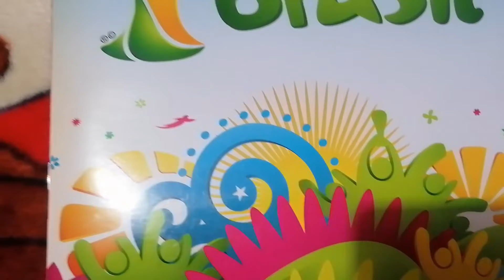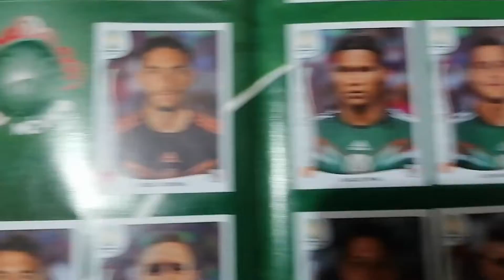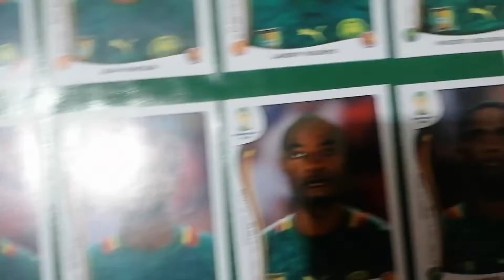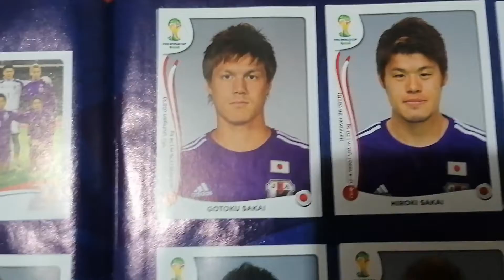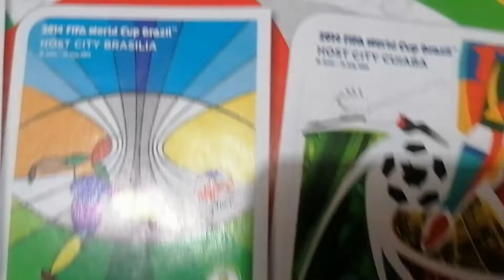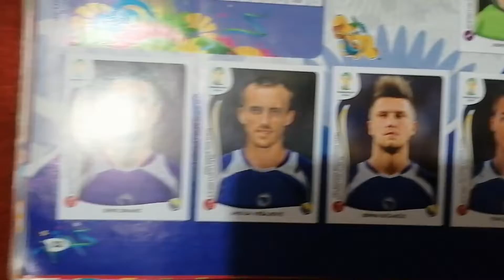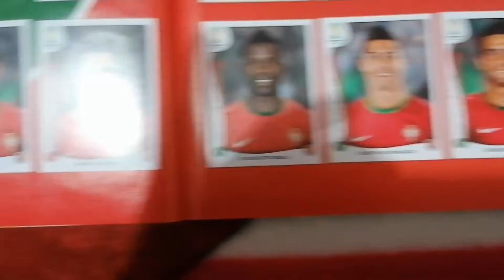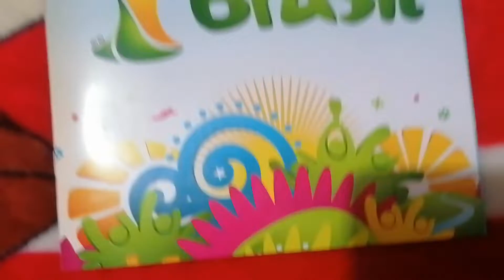Coleccion Album Mundial Panini Brasil 2014 Completo.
Coleccion Album Mundial Panni Brasil 2014 Completo.

Visitas Nuestra Pagina de Internet
Foro